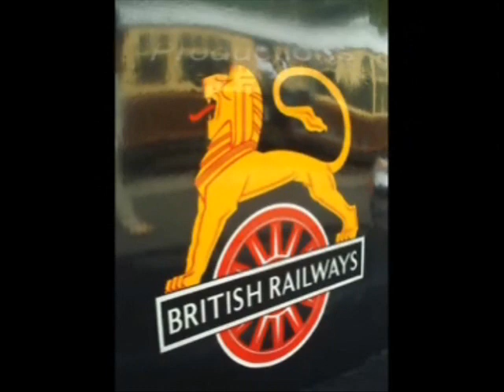5043 'Earl of Mount Edgcumbe' at Carnforth 20th June 2009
This is a video a steam locomotive GWR Castle Class 4-6-0 no 5043 'Earl of Mount Edgcumbe' arriving at Carnforth West Coast Railway (WCR) depot.  The loco had left its train in Carnforth Down & Up Goods Line, then as this video shows, arriving at WCR depot for Coal and water.

For the record, the train was 1Z80 0708d Tyseley Warwick Rd to Carlisle.  The steam loco was attached to the train at Crewe for its attack of the 1 in 75 climb up to Shap summit.

Video filmed on Saturday 20th June 2009.